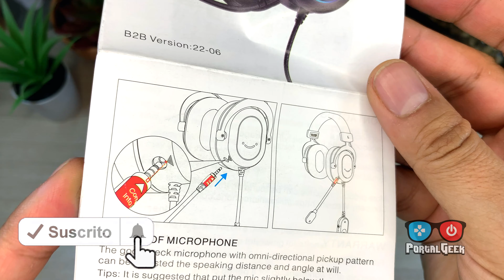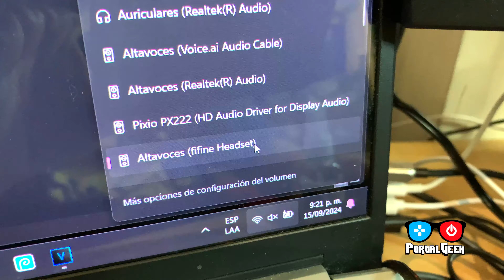Audífonos Gamer 7.1 Calidad Precio FIFINE AmpliGame H6 | Review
FIFINE AmpliGame H6 Características destacadas:

No te dejes deslumbrar por el RGB; lo que realmente destaca es la velocidad de 24 bits.
Disfruta de una dirección precisa a través de un audio detallado; experimenta el sonido más impactante con bajos bien ajustados.
Con un peso de 330g, se sitúa entre los auriculares USB RGB más ligeros.
El cuero sintético, grueso y a la vez transpirable, ofrece soporte y confort para largas sesiones de juego.
Incorpora sonido envolvente 7.1, modos de ecualización, interruptor de silencio y controles de volumen en un cable trenzado.
El micrófono omnidireccional flexible garantiza claridad en cualquier posición.